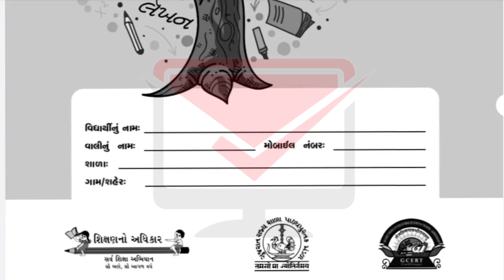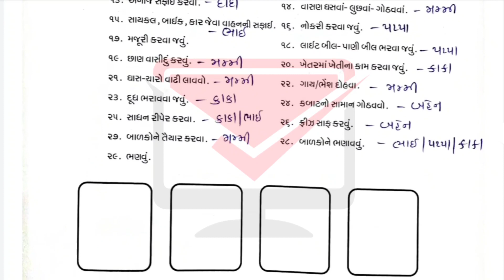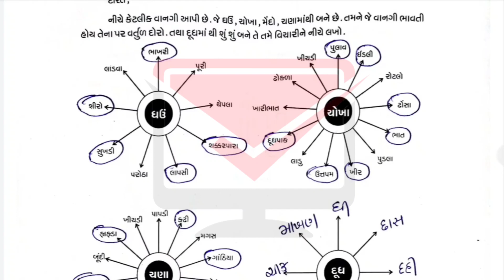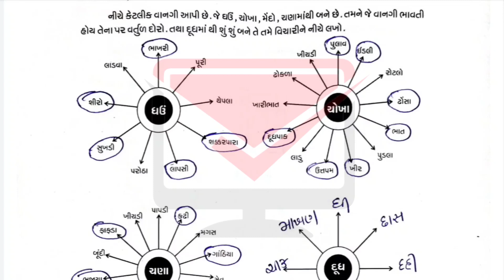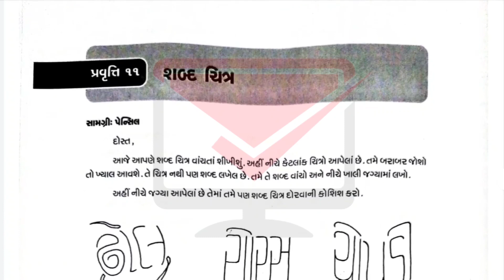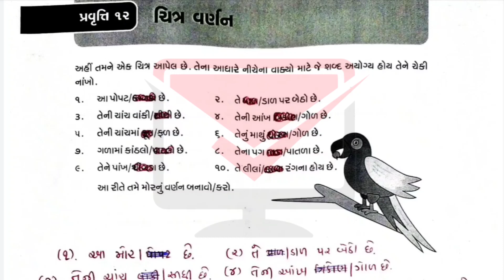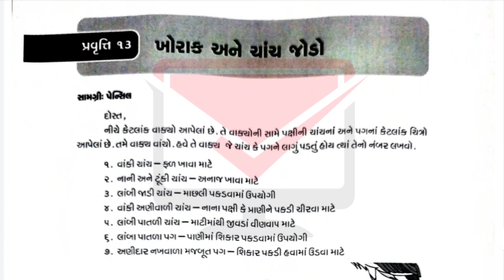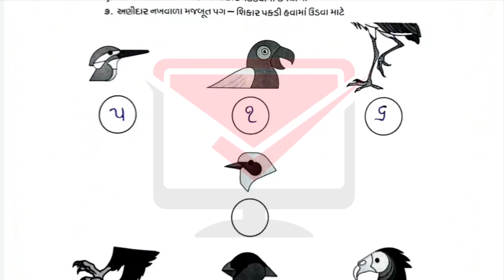Ghare sikhiye dhoran 3 pravruti 4,5,11,12,13 august 2020 | ghare sikhiye dhoran 3 august ank 3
ધોરણ ૧ થી ૮ ની તમામ ઘરે શીખીએ પ્રવૃત્તિઓ જોવા માટે અત્યારે જ નીચે આપેલા અમારા વોટ્સએપ ગ્રૂપ મા , ટેલીગ્રામ ચેનલ મા, ઈન્સ્ટાગ્રામ પેજ મા જોડાવ અને  સમયસર notification મેળવતા રહો જેથી.. સૌથી પહેલા તમે સોલ્યુશન લખી શકો...